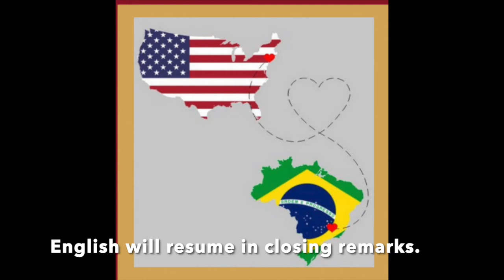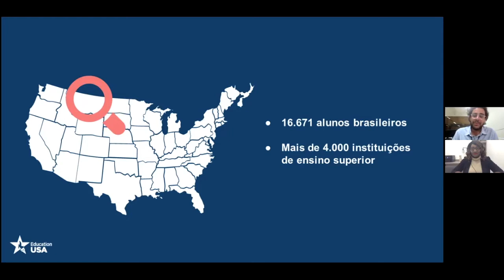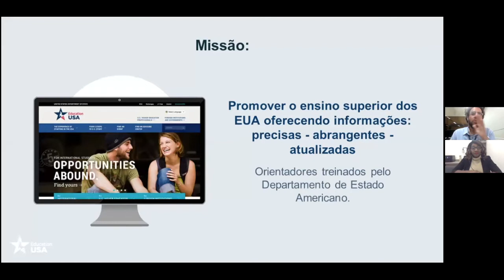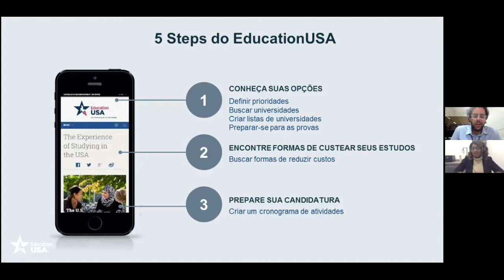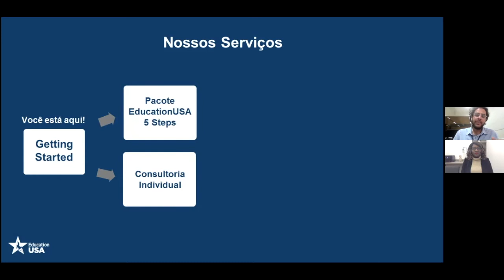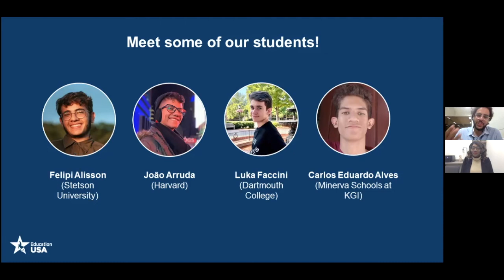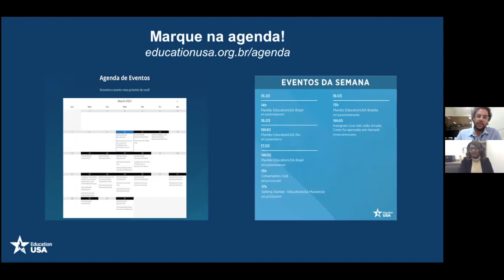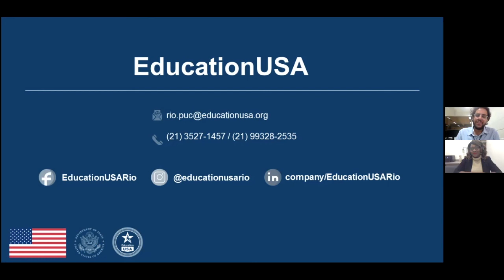EducationUSA: Interview Luiz Dias - Portuguese Version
Estou muito animado com a minha entrevista com Luiz Dias, assessor da EducationUSA no Brasil! Se você está interessado em fazer uma graduação ou pós-graduação nos Estados Unidos, não perca esta entrevista! Isso certamente o ajudará a planejar como obter o máximo de sua experiência no ensino médio ou na universidade. Se você quiser fazer uma sessão de perguntas e respostas no Instagram Live com o Luiz Dias futuramente, me avise nos comentários. (Este vídeo não é um vídeo oficial do Departamento de Estado dos EUA.)

In-video maps credit: digitaldecor1 on Etsy